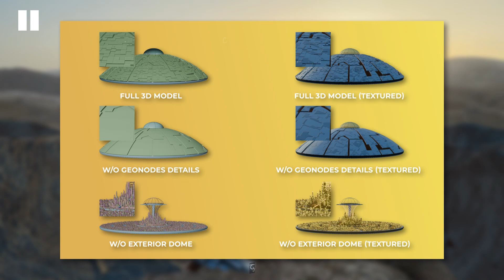Grand Crevasse Battle Aftermath | Darling in the Franxx | VFX BREAKDOWN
I just spent a month and a lot of my sanity wanting to do this, so I did it: a VFX camera-tracked shot recreating the destruction after the Grand Crevasse battle from the anime series Darling in the Franxx.

Modeling and then destroying Plantation 13 was both joy and fun, but then it came to recreating the ground and then "digging" gigantic furrows in it, and it was a pain to make it coincide with the actual filmed ground.

Ultimately, it was a great challenge, and I'll probably do this again.
Maybe because I'ma dum-dum and I like to complicate my life.

This is the third, or fourth time I try to upload this.